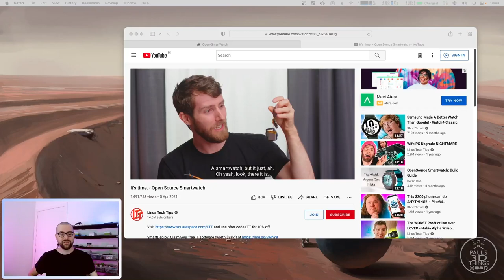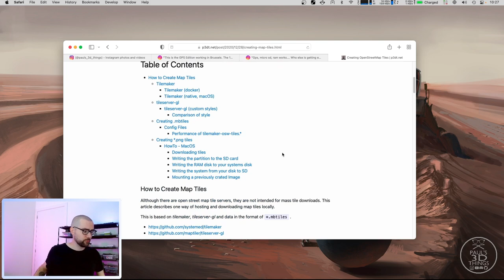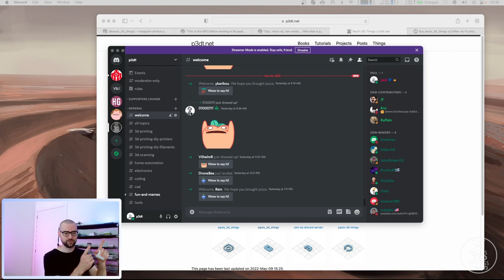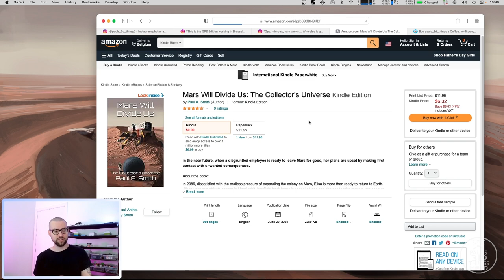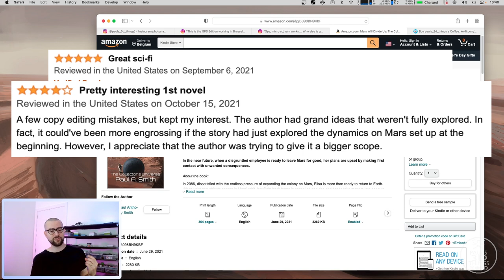What happened to Open Smartwatch?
If you have missed out on the Open Smartwatch updates since the video from Linus came out, this video will let you know what happened since then!